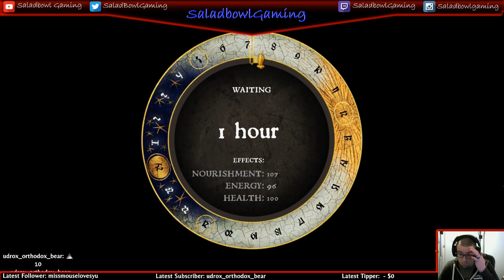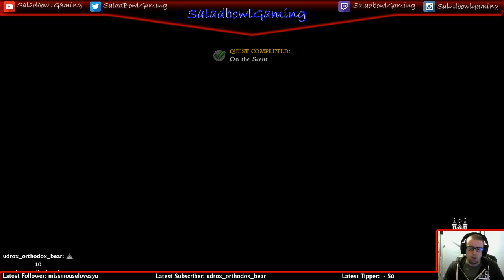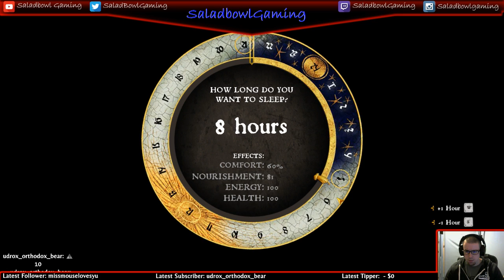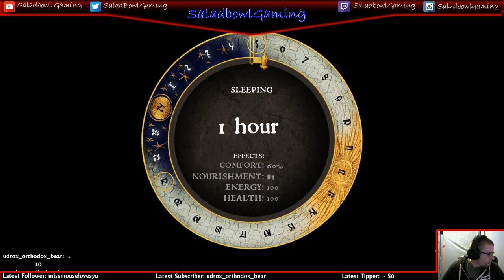Kingdom Come Deliverance | Walkthrough Part 5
We found Reeky!  Also got rid of my ball and chain and did some "fast traveling".  I hope you enjoy!

Stream: Saladbowl